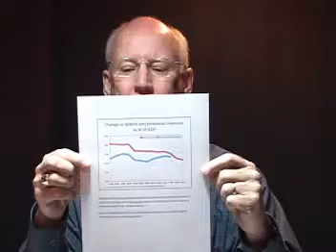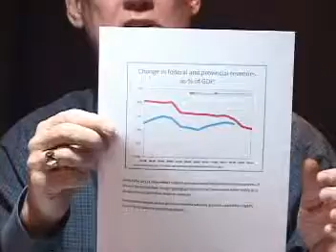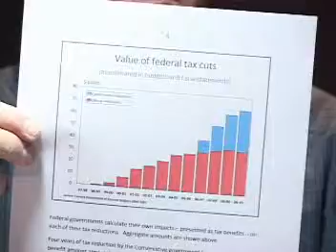Face to Face with Jack Etkin - Episode 10: Don Scott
Jack talks with Public Policy Analyst Don Scott about the current economic crisis, governmental fiscal irresponsibility and the slow, intentional disintegration of the middle class in Canada and the U.S.  Mr. Scott, a former Manitoba MLA, tells it like it is and hits the nail on the head.

I.C.T.V. Victoria is comprised of concerned citizen volunteers whose mandate is to bring edifying and challenging topics to the public eye; topics that the mainstream media ignores or deems too intelligent for the general public. I.C.T.V.'s intention is to break this myopic stranglehold and put vital information back into the rightful hands of the public.

If you are, or will be in, the Victoria area and would like to be a guest on our show -- or would like to contribute in any way -- please write us at .

I.C.T.V. Victoria